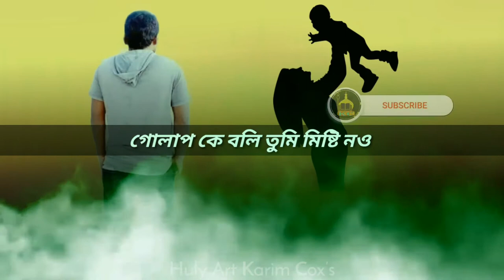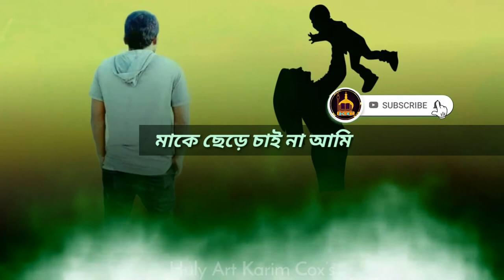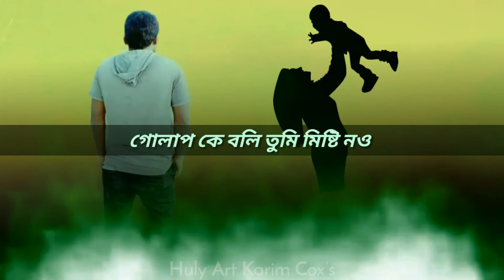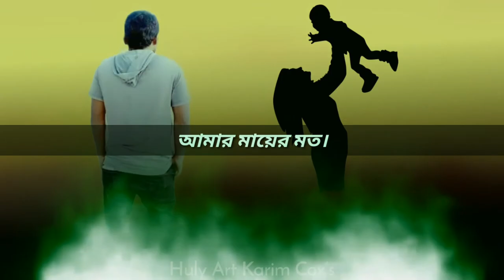মাকে নিয়ে সুন্দর গজল make niye sundor gojol 2021 Huly Art karim Cox's...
আমি চাঁদকে বলি তুমি

মূল গীতিকারঃ কবির আল মামুন

 মূল সুরকারঃ মাহফুজ মামুন

জীবনের খেলাঘর  Jiboner Khela Ghjor... New Song Bangla...

Cover Sing: Rezaul Karim
.Song: Ami Cadke boli
.Vdo Edit: Rezaul Karim
.Level by: Huly Art Karim Cox’s

আমি চাঁদকে বলি তুমি সুন্দর নও

আমার মায়ের মত

গোলাপকে বলি তুমি মিষ্টি নও

 আমার মায়ের মত

 মা যে আমার সবার সেরা

 অনন্ত কাল অবিরত।।

 হীরা নাকি শুনি সবচে দামি

 সারাক্ষণ করে ঝলমল

 তাহার চেয়ে অধিক দামি

 আমার মায়ের আঁচল

 মাকে ছেড়ে চাই না আমি

 হিরা মানিক কত শত।।

 আমি চাঁদ কে বলি তুমি সুন্দর নও

 আমার মায়ের মত

 আমি গোলাপ কে বলি তুমি মিষ্টি নও

 আমার মায়ের মত।

মা যে হলো প্রেম মমতায়

বিধাতার সেরা উপমা

হয় না কভূ মায়ের সাথে

অন্য কারো তুলনা

মার পরশে যায় যে মুছে

ব্যাথাও বেদনা যত।।

আমার মায়ের মত

গোলাপ কে বলি তুমি মিষ্টি নও

আমার মায়ের মত।।